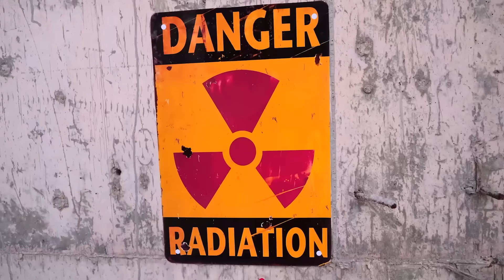ODISSEO è diventato uno ZOMBIE !